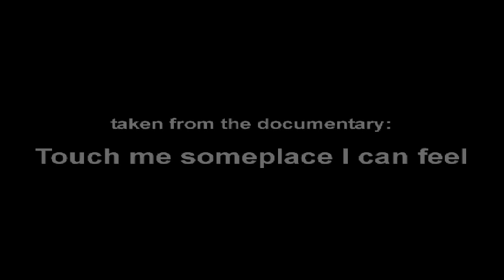John Callahan sings TOUCH ME SOMEPLACE I CAN FEEL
RARE FOOTAGE of Cartoonist John Callahan performing in his livingroom. He sings Touch me someplace I can feel. Clip taken from the documentary with the same title.